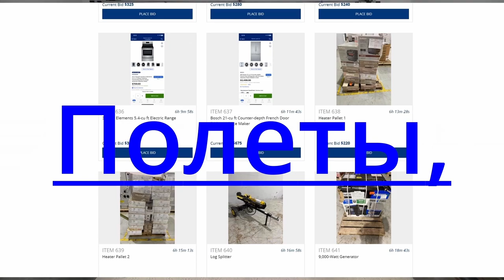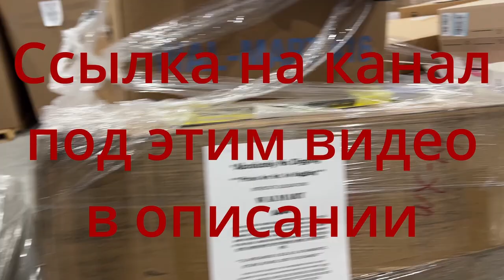Grifon's Gold. More High Limit Slots. ??? bonus games. ✍️🤩 🥳💣💣 💣👍🔔#1